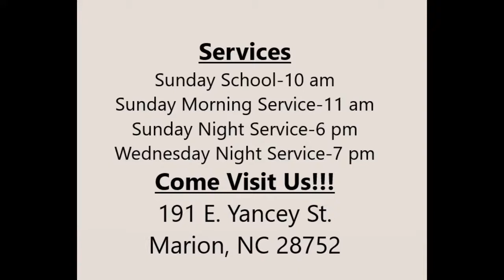04/04/2021 - Sunday 11am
Pastor Jeff Duncan
John 20:1-7
"The Napkin is Still Folded"